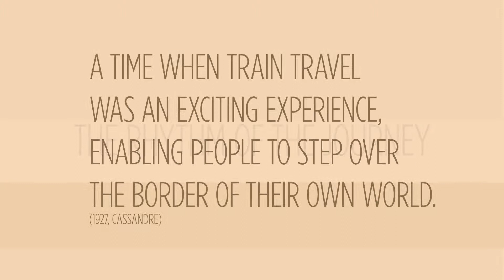VBAT refreshes NS Kiosk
A formula that grew from a news stand in its early days to the destination on the station for your morning coffee and croissant. Part of the daily routine of the Dutch commuter and recreational train traveller.

The traditional kiosk stand was born in the nostalgic heyday of railway travel. Referencing the excitement and quest for travel, when a train journey was an exciting experience and not just a ‘must get to work’ part of daily life.

The interior and brand identity leverages materials and visual cues from the heyday of train travel and is inspired by the commercial illustrative work of the 1930’s. Through it’s proud and clear graphical lines and bold use of perspective the logo picks up the simple and stylish typographical work of Cassandre, referencing the O as the wheel of a train.